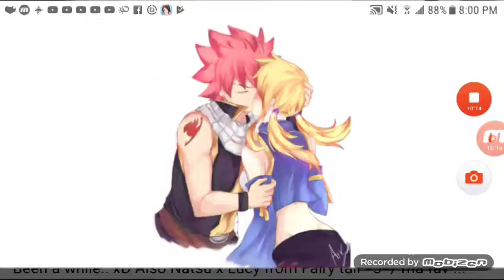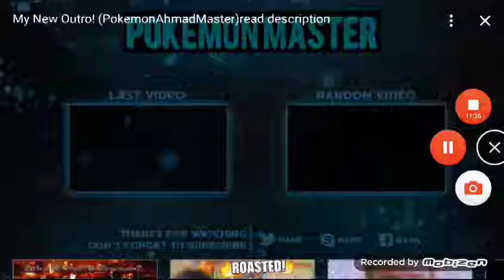THEY'RE CRAZIER THAN BEFORE! Natsu Runner #4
I'm back for another let's play of Natsu Runner,will I beat Jellal?